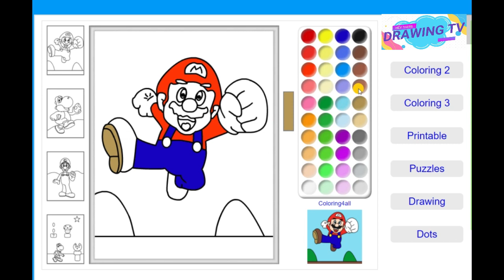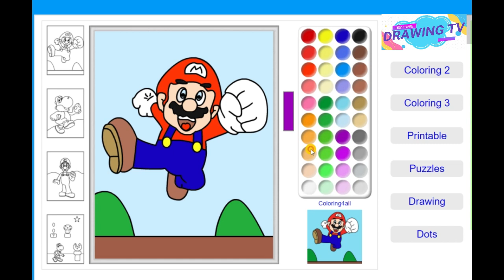super mario coloring book pages drawing art tv | coloring for kids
super mario coloring book pages drawing art tv
Coloring is a creative activity that involves adding color to a design or image. It is often used as a form of relaxation or stress relief, but it can also be used to express artistic ideas or simply for fun.
Coloring can be done with various materials such as colored pencils, markers, crayons, or paints. There are also many digital tools and apps that allow for digital coloring on a computer or mobile device.
Coloring can be a therapeutic activity that helps to reduce anxiety, improve focus and concentration, and promote mindfulness. It can also be a fun way to improve fine motor skills and hand-eye coordination.